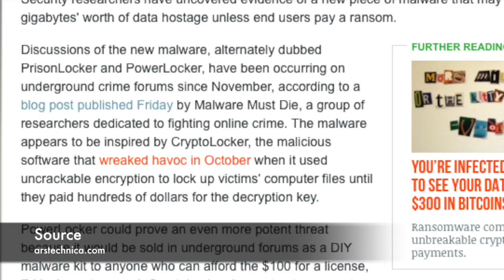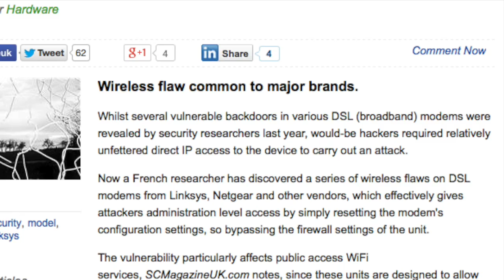CIC News 08-01-2014: new ransomware | T-Mobile data breach | holes in DSL modems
Sources:
Threat Intelligence - New Locker: Prison Locker (aka: Power Locker ..or whatever those bad actor call it)